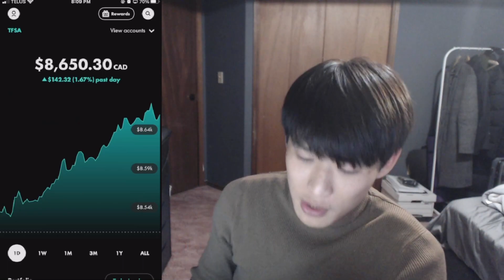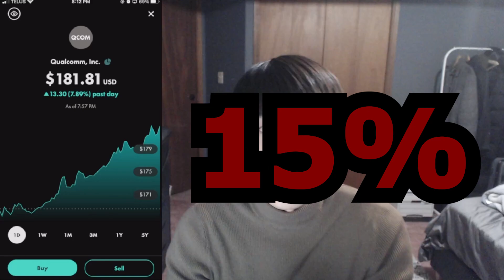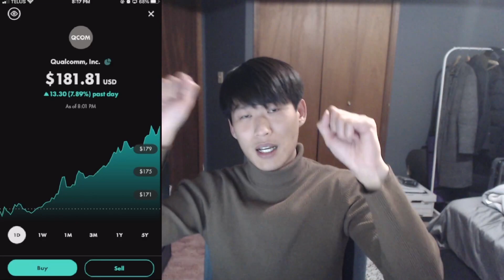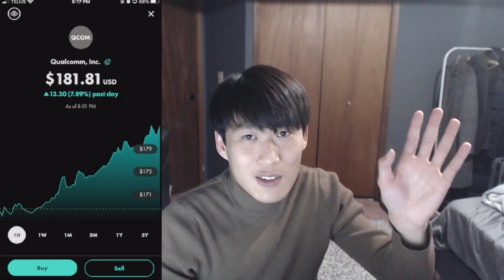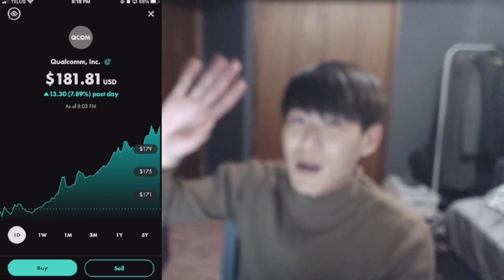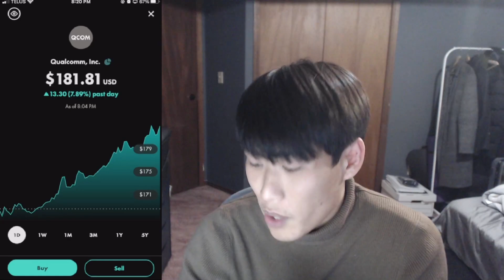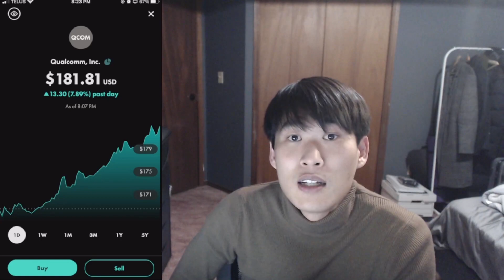WHY 15% DIVIDENDS WITHOLDING TAX DONT MATTER | Dividend Investing | Wealthsimple Trade | $100 a Week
Welcome to the channel where we talk about investing, stocks, finances and anything that relates to the topic.

In today's video we talk about the 15% witholding tax on US Stock Dividends don't matter to me and why  I DO NOT HAVE THEM IN AN RRSP! Again this is based on each individuals situation and investing strategy.

🔔Turn on NOTIFICATIONS ON so you never miss a thing!